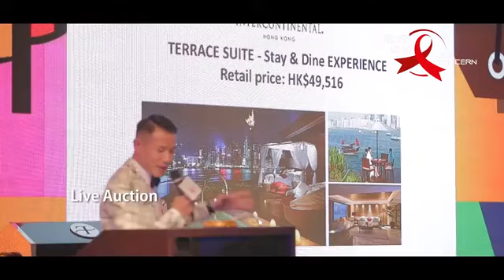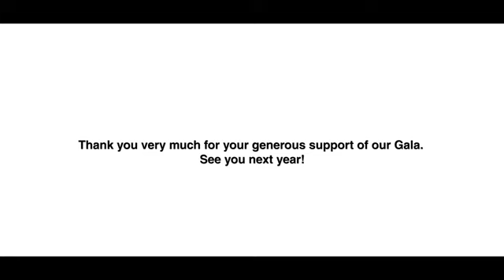AIDS Concern Foundation Hong Kong: Gala Dinner 2016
AIDS Concern has co-operated with The Langham, Tsim Sha Tsui for two years to host our fundraising gala. The theme of November’s gala was ‘Celebrate the difference’. The key message of the event was that we need a diverse range of people to support action on HIV. We give sincere thanks to AIDS Concern sponsors and partners for their unwavering support in promoting anti-discrimination of AIDS and fund-raising at the gala. The fundraising gala was widely supported by celebrities, James Chau, UNAIDS Goodwill Ambassador for China and singer Hanjin.